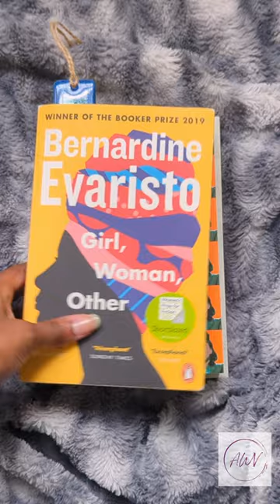September Reading List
Finally picked out all the books I plan on reading in September.. wait, it's already September??? What's on your list for the month?

✨ Token Black Girl: A Memoir by Danielle Prescod

✨ Beheld by Tarashea Nesbit